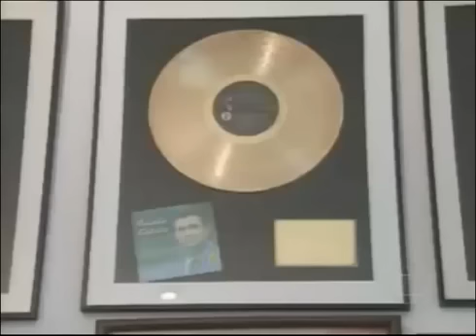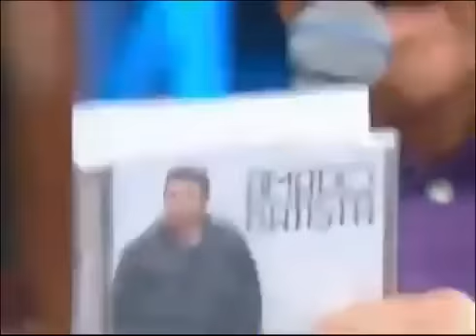Amado Batista no Domingão do Faustão 04 12 11 YouTube